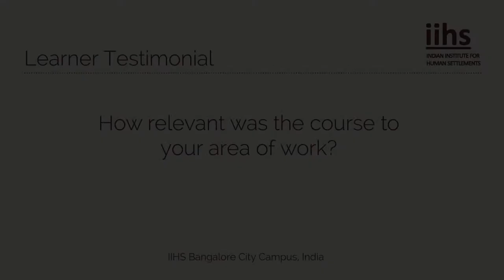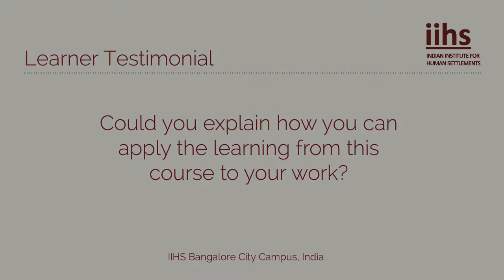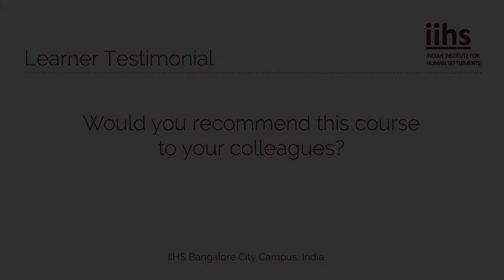Building Resilience through Integrated Development Practice | Testimonial - Uday Shankar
This course conducted by UNDP and IIHS aims to equip urban practitioners to build resilience through the integration of CCA and DRR practice with a human development focus. The objective is to design and implement CCA, DRR and development plans, policies and programmes across different sectors and scales such that they reduce the vulnerability of people, assets (natural and built) and businesses to climate and disaster risks.